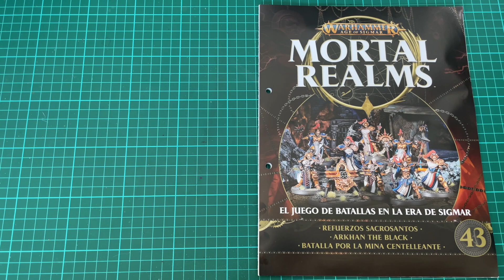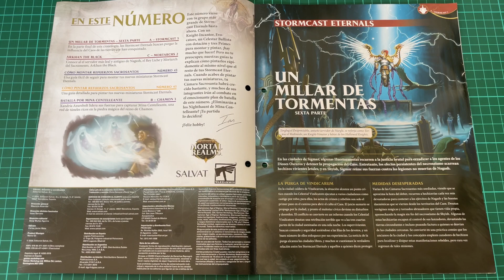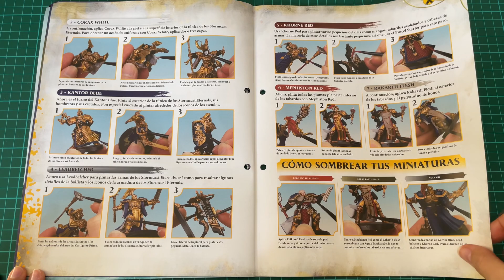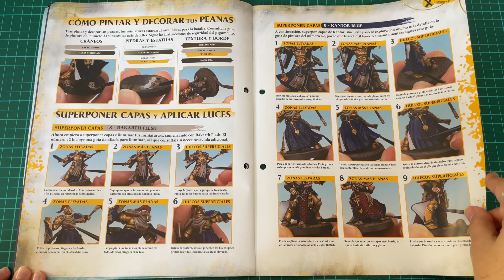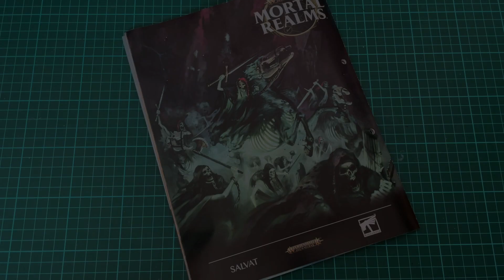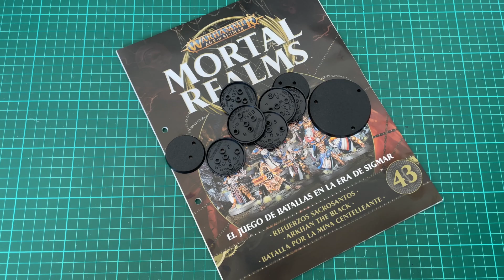#43 MORTAL REALMS | Warhammer Age of Sigmar | Fasciculo REVIEW ⭐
Compartid y comentad para que sigamos adelante con este proyecto, para que día a día sigamos creciendo y llegaremos a más personas, contribuyendo a que crezca esta comunidad.

¿Te interesa un ejercito nuevo? ¿quieres "chuches" para tus minis? aqui dejamos enlaces de interes:

Pulsa el botón de suscripción, es gratis y nos ayudas a que este canal sea un punto de encuentro para los amantes de los wargames. ¡Únete!